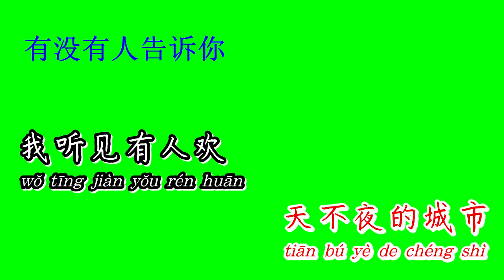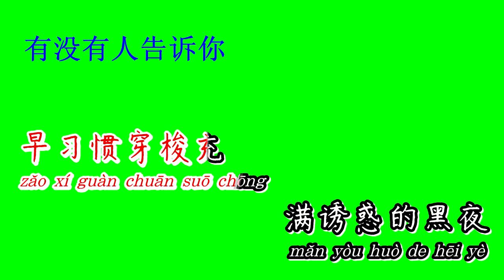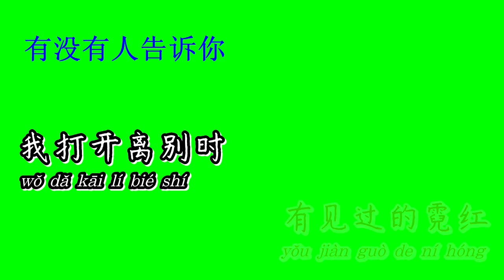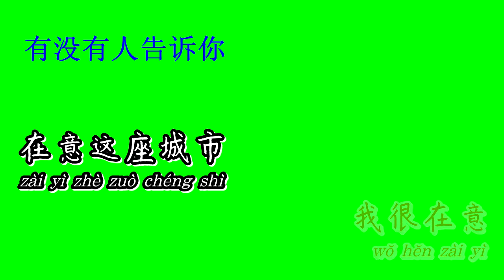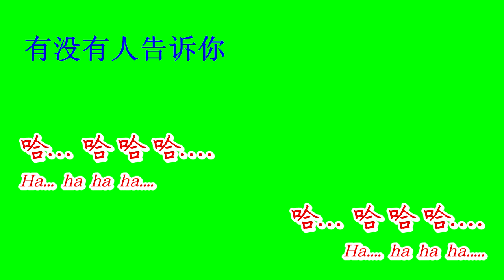You mei you ren gao su ni - Nguyễn Trọng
Tất cả karaoke đa phần là Tone Nam.
Chỉ những bài Tone Nữ hoặc Song Ca sẽ được ghi rõ ở tiêu đề.